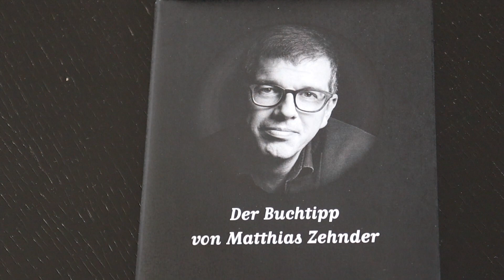Mein 147. Buchtipp: «Tödlicher Schlaf» von Christoph Elbern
Carl-Jakob Melcher ist Wissenschaftler. Genauer: Bakteriologe. 1907 gehört er in Hamburg damit zur Speerspitze jener Wissenschaft, die noch nicht lange zuvor von Männern wie Robert Koch gegründet worden ist. Als Melcher ins Hafenkrankenhaus gerufen wird, weil da ein junger, an Schlafkrankheit leidender Soldat liegt, erlebt er eine Überraschung: Er kennt den Soldaten, der kurz zuvor aus Daressalam in Deutsch-Ostafrika eingetroffen ist: Melcher ist mit ihm zur Schule gegangen. Ludolf Harberg, der Patient, hat da als Marine-Stabsarzt gearbeitet. Jetzt ist er todkrank und will Carl-Jakob Melcher ein gefährliches Geheimnis über die Machenschaften der Deutschen in ihren Kolonien anvertrauen. Oder halluziniert er nur im Fieberwahn? Melcher zweifelt, doch wenig später ist sein Freund tot. War die Schlafkrankheit stärker, als es der Bakteriologe dachte, oder wurde der kranke Stabsarzt zum Schweigen gebracht? In meinem 147. Buchtipp sage ich Ihnen diese Woche, was die Schlafkrankheit und Hamburg miteinander zu tun haben und warum dabei auch Frauenrechte eine grosse Rolle spielen. Lassen Sie sich überraschen.
Christoph Elbern: Tödlicher Schlaf. Hamburg 1907: Carl-Jakob Melcher ermittelt. Verlag Rütten & Loening, 360 Seiten, 25.90 Franken; ISBN 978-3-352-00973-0